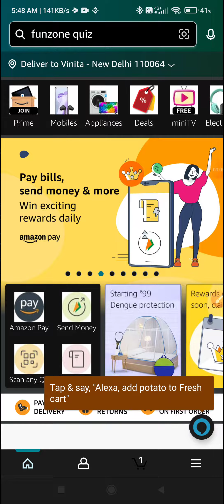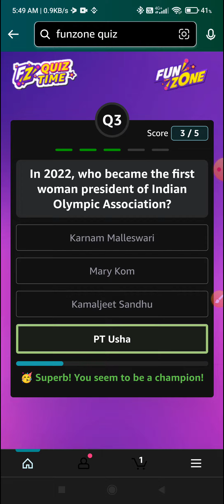Amazon Daily Quiz Time Answers 16th December 2022 l Daily Spin & Win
Topic : Amazon Daily Quiz Time Answers 16th December 2022 l Daily Spin & Win